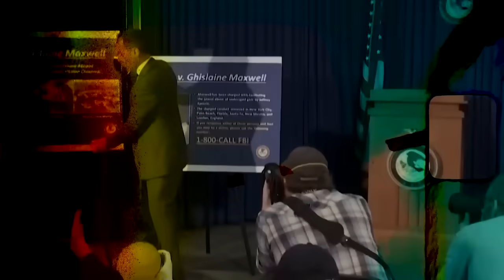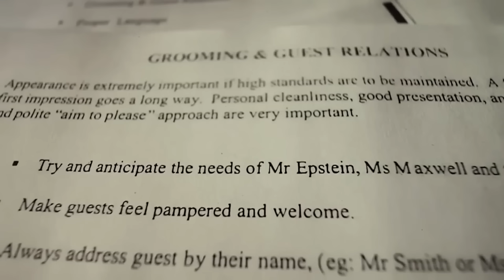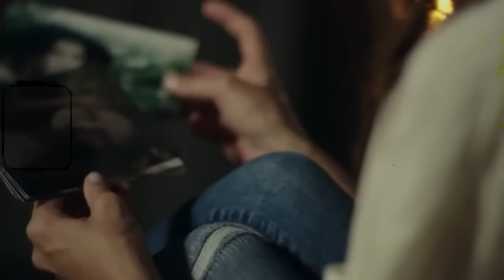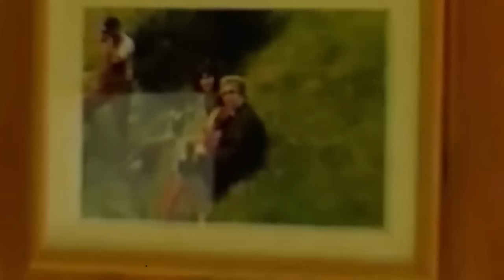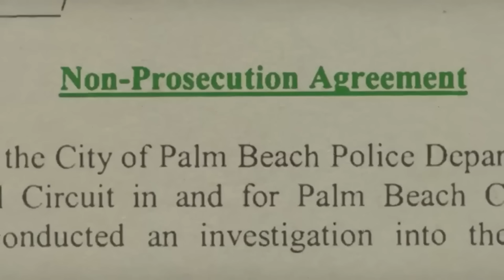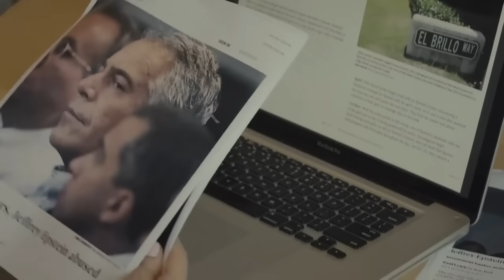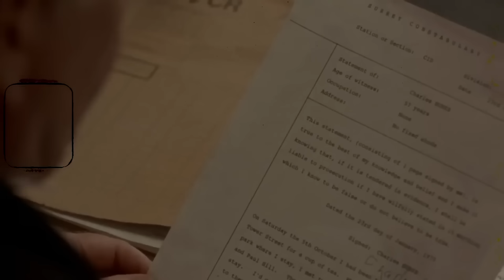La Esposa De Jeffrey Epstein Reacciona A La Cadena Perpetua